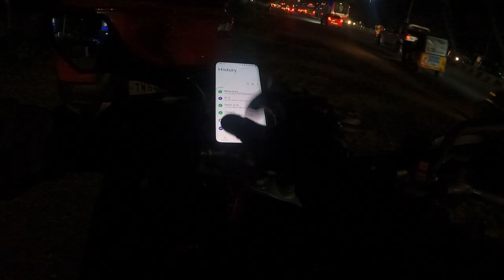| Kodaikanal 📍 மதுரை reached | don't drunk and drive | EP-09 | தமிழ் | Guide Rider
hello makalae ❣️

video yapadi yeruku nu comment pannuga

yathana change pannanum na solluga makalae